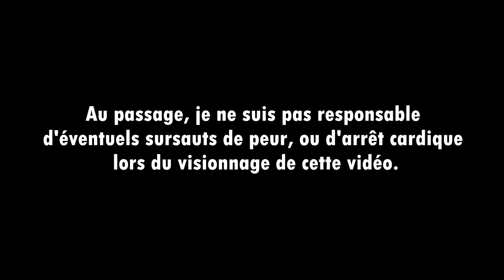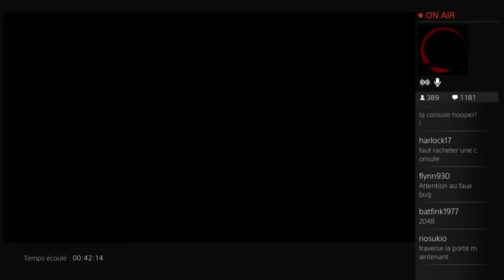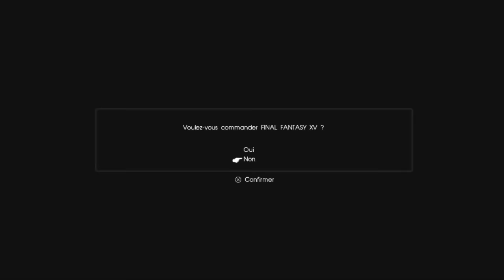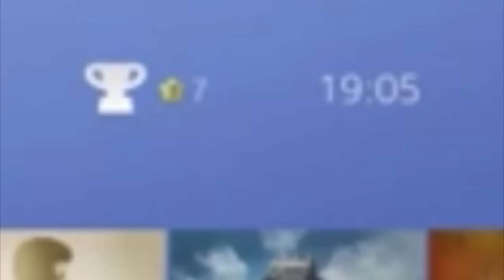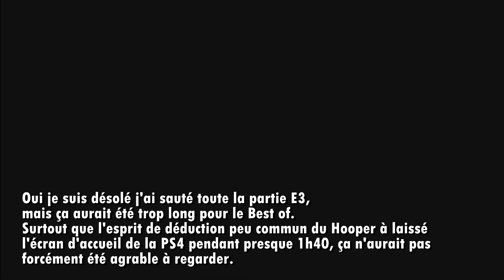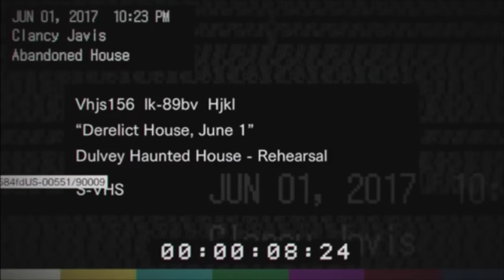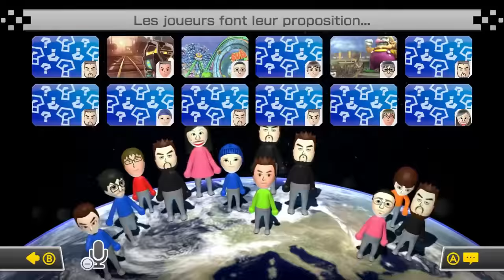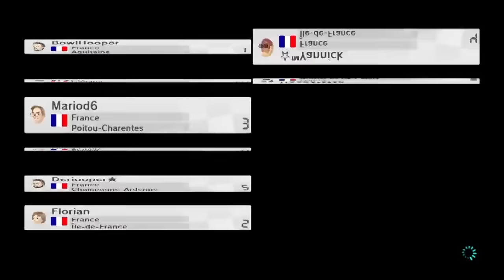Hooper Best of - Pleins de Jeux